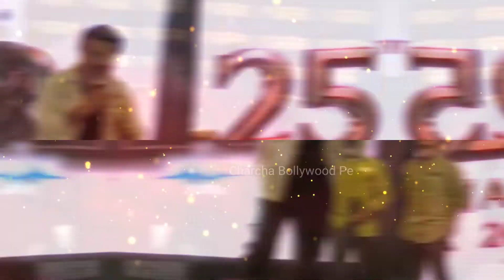Ram Charan Reply to Salman Khan Bollywood movie flop reason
ram charan
amaze
reply
salman khan
statement
hindi films
ram charan on salman khan
ram charan amaze reply on salman khan
ram charan on south dubbed movie
salman khan on south movies
bollywood news
bollywood latest
jr ntr
ss raja moli
salman khan bola hamari
movie RRr
rrr salman khan bigg boss
ramam raghavam rrr
rrr trailer (hindi)
rrr salman khan entry
rrr salman khan speech
rrr salman khan dance
rrr salman khan reaction
farmhouse kya hota hai